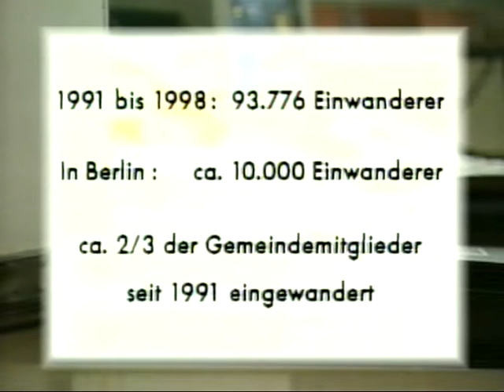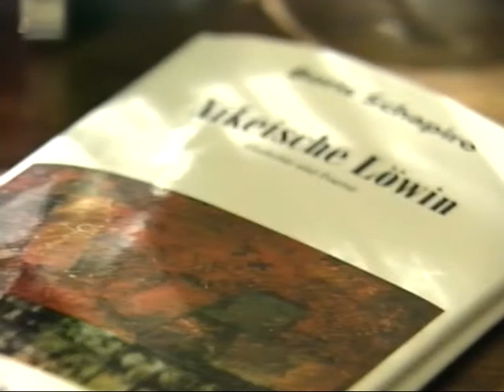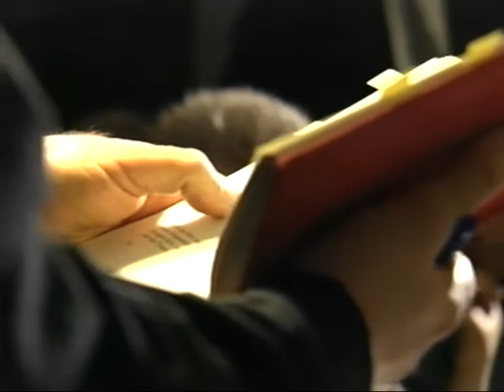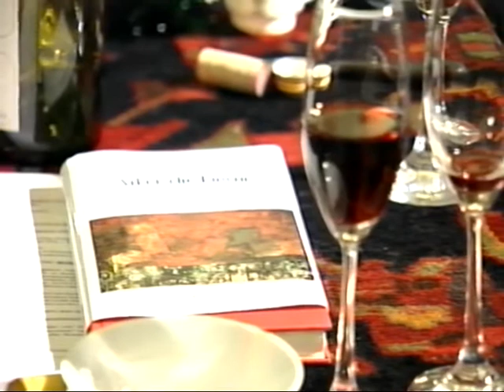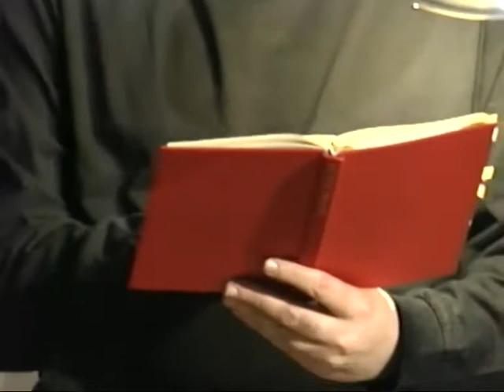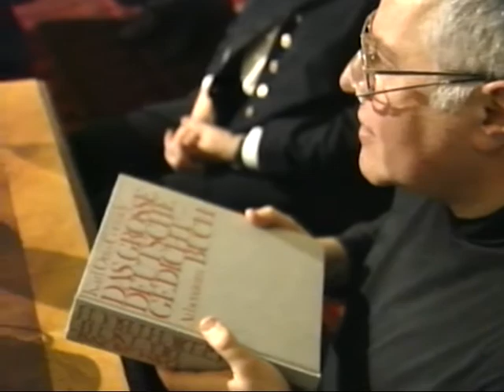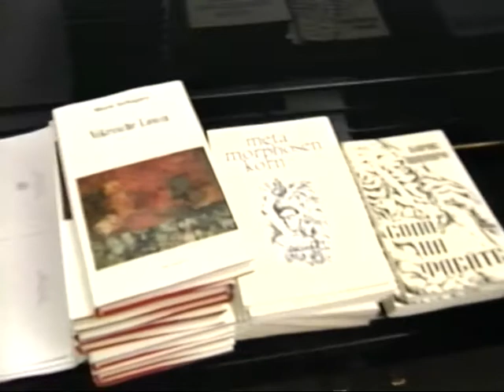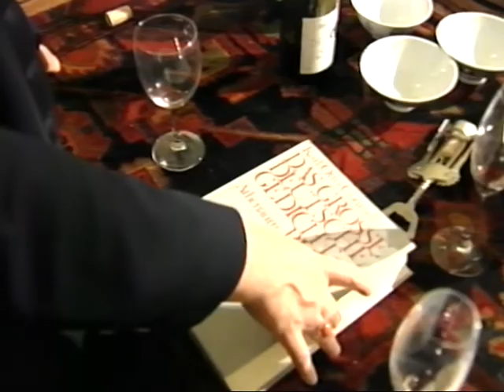Mittwochsgesellschaft 24.03.1999 Boris Schapiro Lesung Nikeische Löwin